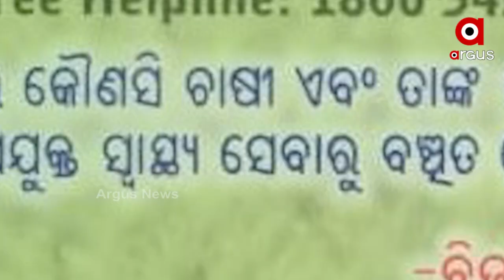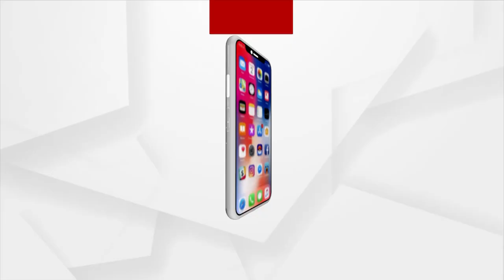BSKY Scheme | ପୁଣି ସାମନାକୁ ଆସିଲା ବିଜୁ ସ୍ବାସ୍ଥ୍ୟ କଲ୍ୟାଣ କାର୍ଡର ସତ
BSKY Scheme | ପୁଣି ସାମନାକୁ ଆସିଲା ବିଜୁ ସ୍ବାସ୍ଥ୍ୟ କଲ୍ୟାଣ କାର୍ଡର ସତ। ଖୋଦ ସ୍ବାସ୍ଥ୍ୟ ମନ୍ତ୍ରୀଙ୍କ ଜିଲ୍ଲା ଝାରସୁଗୁଡାରୁ ଆସିଛି ବିଜୁ ସ୍ବାସ୍ଥ୍ୟ କାର୍ଡର ବାସ୍ତବତା। ହସପିଟାଲରେ କାର୍ଡ କାମ ନ ଦେବାରୁ ଜମିବାଡି ବିକି ସର୍ବସ୍ବାନ୍ତ ହୋଇଥିବା ପରିବାର ଏବେ ସ୍ବାସ୍ଥ୍ୟ ମନ୍ତ୍ରୀଙ୍କୁ ମାଗୁଛନ୍ତି ଜବାବ